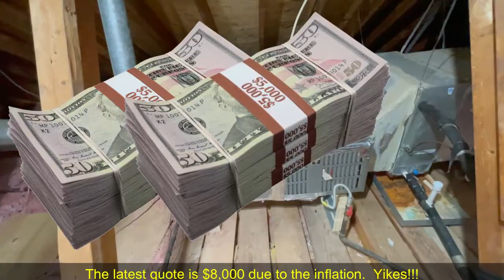HVAC Blower Keeps Turning On and Off.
This video documents steps I've taken to resolve my 20+ years old Carrier HVAC system's blower that keeps on turning on and off on some days.